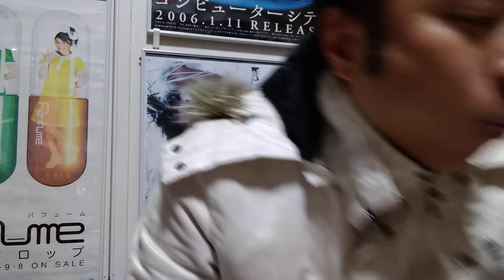現世をあきらめた男 イカのから揚げでは満足せず・・・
あ～ちゃん誕生日おめでとう。
Perfume公団です。